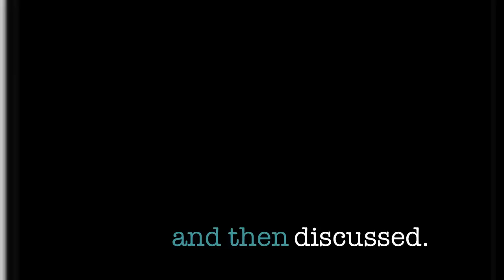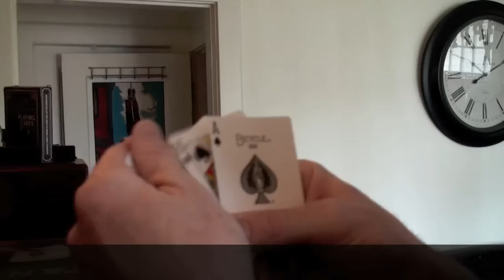"Magic Friday" Episode 45 "Fan2C" from R. Paul Wilson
Magic Friday's goal is to help you navigate the world of magic releases, so that you can spend your hard-earned money on effects that actually play in the real world! to show support. Thanks!

Intro and Outro Music by Grapes, "I Dunno" All permission given.